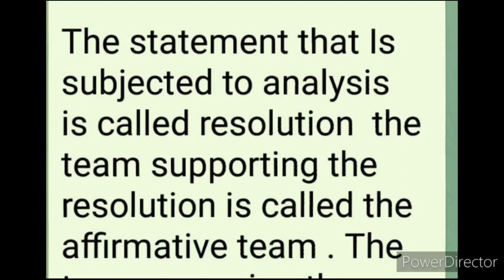NEW ENGLISH FERRY=Class 7= THE GARLAND FROM HEAVEN =DEBATE WRITING =